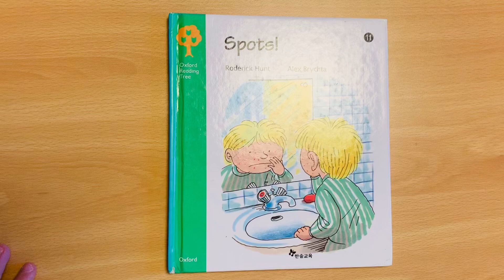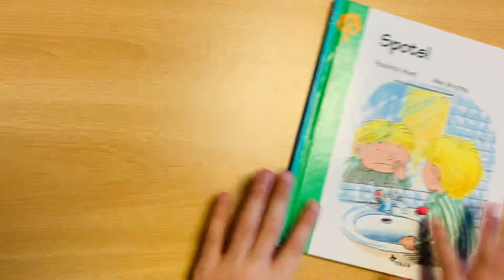Spots! 🙀 (Robert🪁)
Reading by Robert